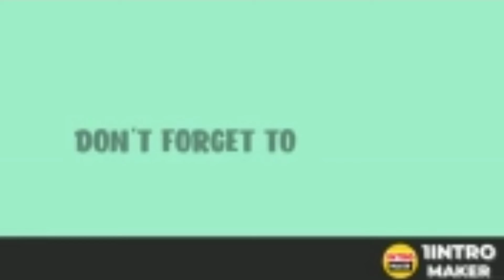Father and son part 2